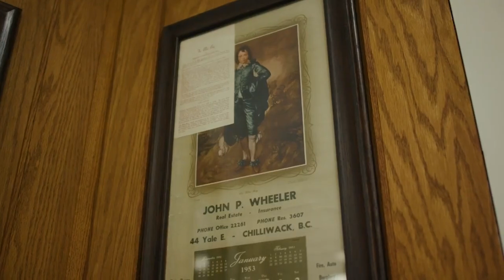Jets Highlights | Chilliwack vs.Aldergrove - Sept. 15th, 2024